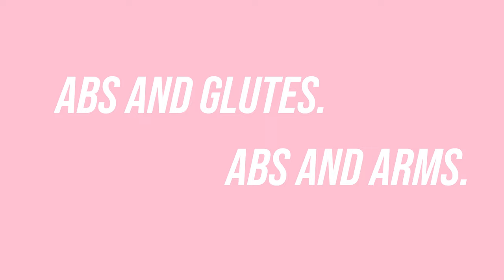ABS AND GLUTES Pilates Zoom class with NYC instructor @megumiiwama_ [at home workout]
Hi Pilates friends, this is a collab with my friend Meg, @megumiiwama_ on IG! She did abs and glutes on me, and I did abs and arms on her.

Today we have a bit of a different kind of video. I took a Private Pilates Zoom class with my Pilates friend in NYC. Her name is Meg Iwama, and she's the same person I did the morning/nightly routine with! She's an absolutely amazing Pilates instructor, so I hope you took some inspo from our session.

Love,
Tory

FOLLOW MEG!